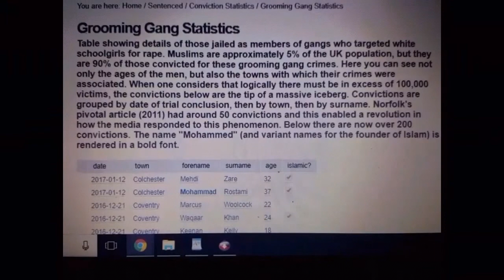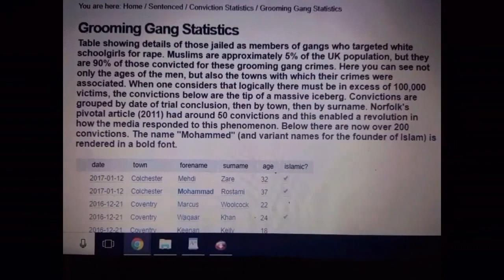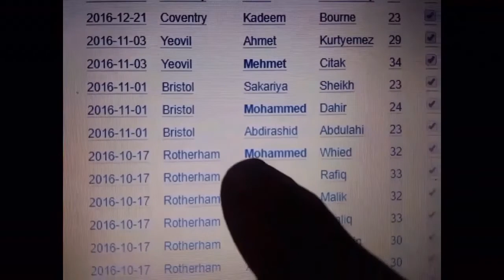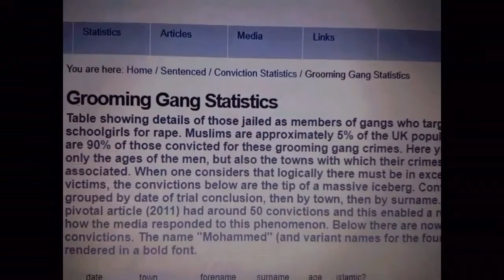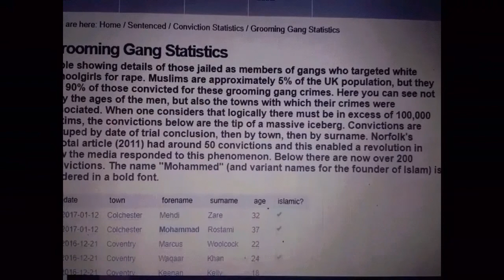Tommy Robinson Paedophile stats. 90% jailed are "none white" heritage.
You can see this same list in Tommy Robinson book. Muhammad's Quran and enemy of the state. An Asian group Quilliam also found on their own Research the figure was 84% of convicts were Asian, ie none white, none Chrisian heritage.President trump Islam Tommy Robinson. Trump Tweets. Britain First. Muslim rape gangs.
Mock the right. Ali Dawah. Paul golding. President trump.Islam. Tommy Robinson news. Tommy Robinson fan. GOP. New York. Florida. Kettering. London crime. Prophet Mohammad. Holy Quran.